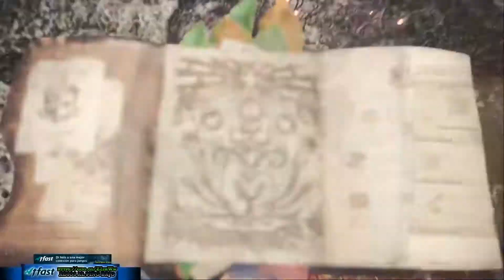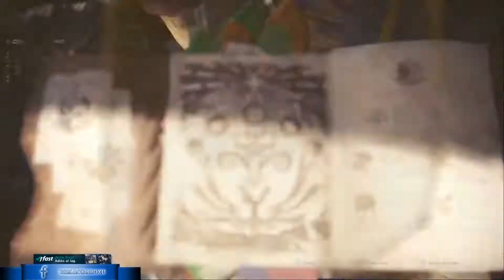MONSTER HUNTER WORLD | CAPÍTULO 11 | PAOLUMU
Monster Hunter: World es un videojuego de rol y acción desarrollado y publicado por la empresa Capcom, es el sexto título principal de la franquicia Monster Hunter.